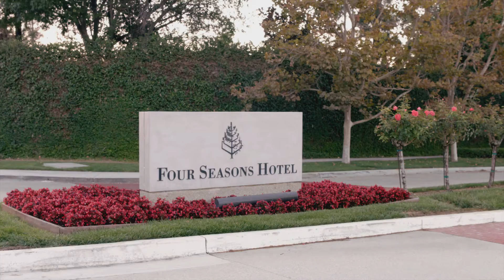Health & Wellness Offerings at Four Seasons Westlake Village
Four Seasons Hotel Westlake Village and California Health and Longevity Institute feature a wealth of wellness offerings, including yoga on the Waterfall Lawn, cooking classes in our state-of-the-art Wellness Kitchen, relaxing and rejuvenating spa treatments at our world-renowned spa, hiking and biking along the bountiful trails of Westlake Village, an array of unique luxury wellness services including acupuncture, and so much more.

Whether seeking weight loss or restoration, this Southern California wellness retreat offers a multitude of customized and individualized retreats available to be booked a la carte or as overnight stays.

for more information on Four Seasons Hotel Westlake Village, California.